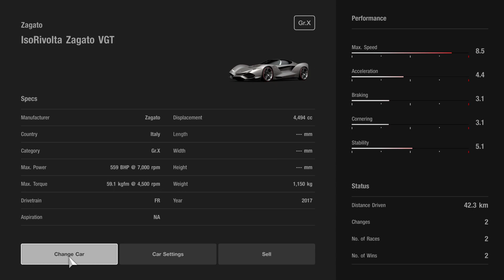Vehicle Stats: Gran Turismo Sport-November 2017 Update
Hey Guys and welcome to another Video on my Channel. Today I show you the Stats of the Audi R18 '16, the Shelby Cobra 427 '66 and the IsoRivolta Zagato VGT, that were added to Gran Turismo Sport on 11/27/2017.